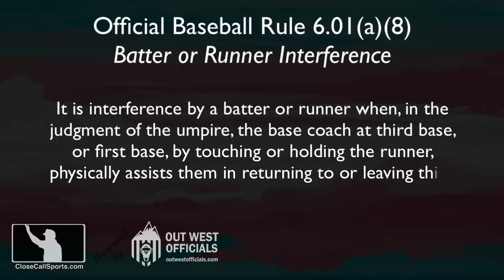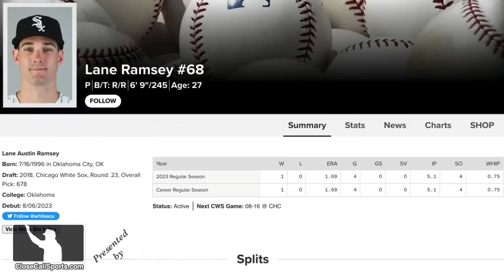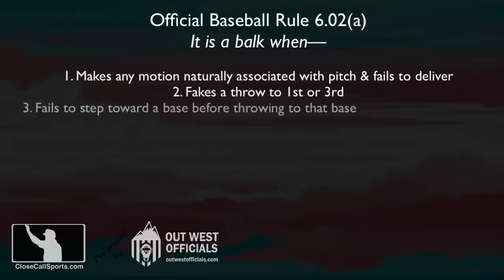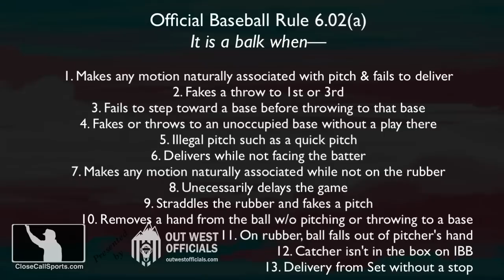E200 - David Ross Ejected Over Tripp Gibson's Balk No-Call & Potential Base Coach Interference in KC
3B Umpire Tripp Gibson ejected Cubs manager David Ross for arguing balk no-calls on White Sox pitcher Lane Ramsey in Chicago while in Kansas City, Scott Servais wanted an out for base coach/runner's assist interference. Let's go through the INT & the balk rules. Report

It's the 200th ejection of the season and it's only August 15!